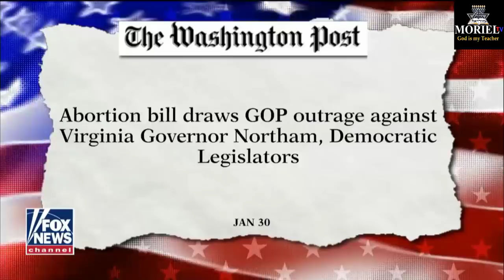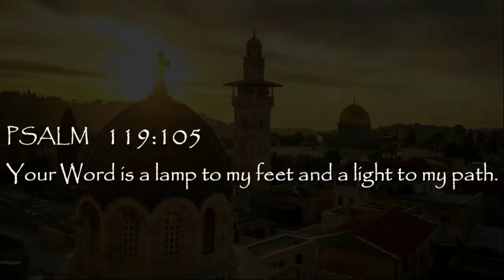This Week In Prophecy - Liberal Hypocrisy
This Week In Prophecy, Jacob Prasch addresses the liberal insanity of being racist and supporting infanticide, tension with the U.S and Russia and possible U.S. military involvement in Venezuela